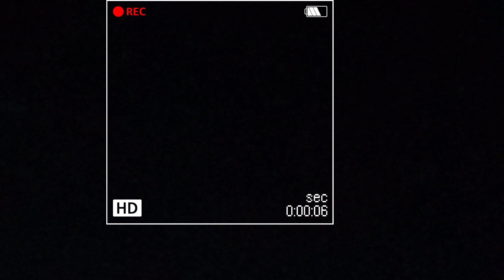starlink satellite in sky Elon Musk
starlink satellite in sky Elon Musk elonmusk elonmuskmotivation @naturalvloggerranjanit

Suggested video

starlink satellite in the sky
starlink
starlink satellite
starlink internet
starlink satellite train
starlink speed test
starlink in India
starlink train
starlink internet speed post
starlink launch
starlink Elon Musk
starlink satellite launch
starlink 51 satellite train
starlink satellite in the sky india